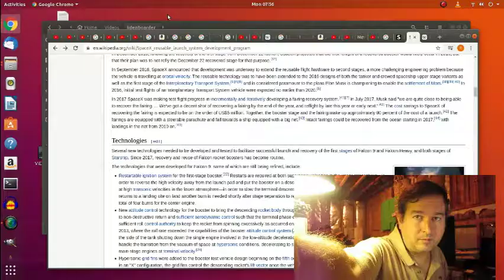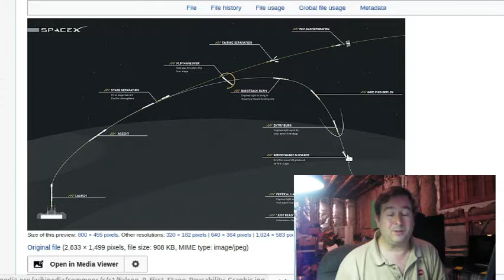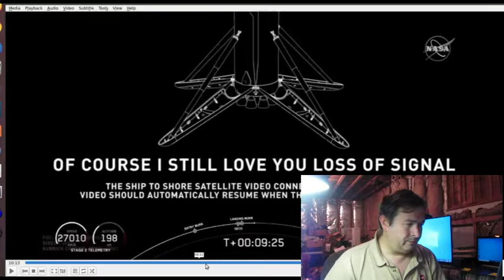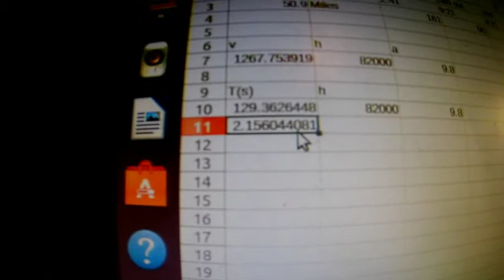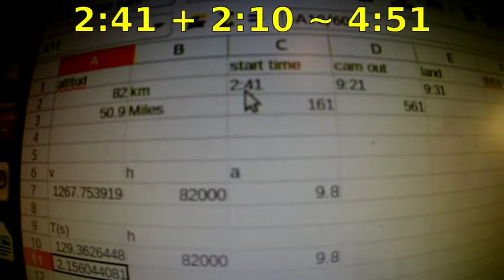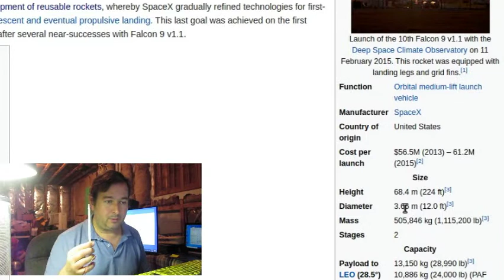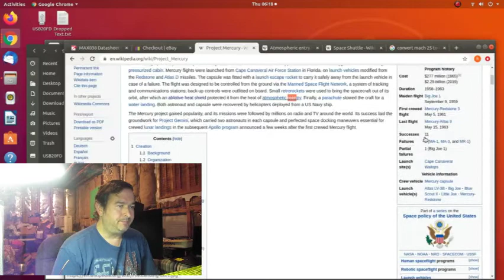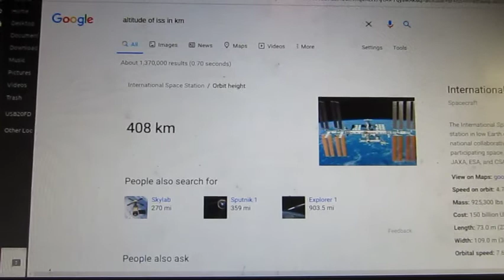According to My Calculations...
I am still examining the latest SpaceX/NASA Launch bringing American astronauts to the International space station (ISS).. and something seems a little strange!?? Let's try doing some basic physics calculations and see if everything make sense.. or not! You tell me what you thing! Hope you enjoy!